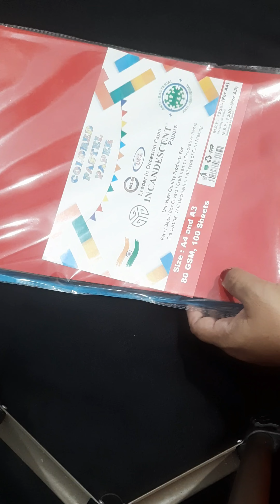easy wall hanging idea#likeandsubscribe